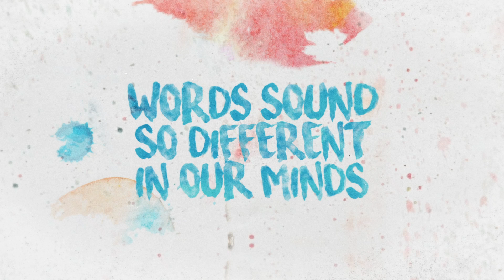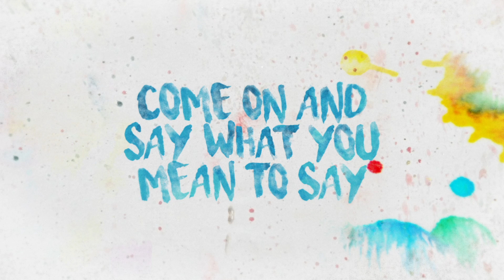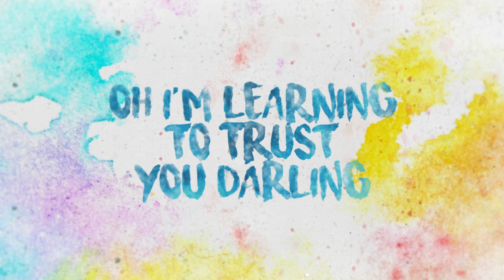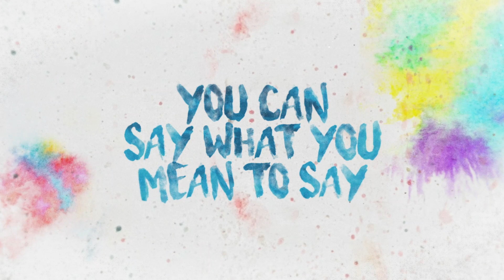What You Mean to Say Lyric Video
Lyric video for What You mean to Say from Work of Art EP